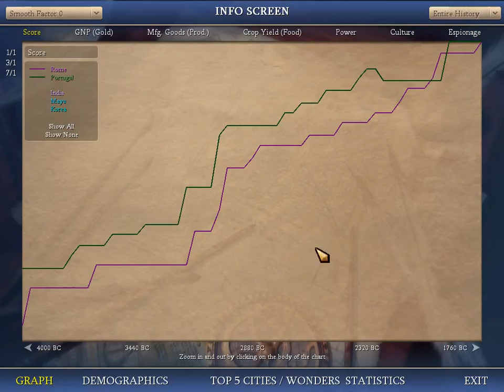LGWI - Civilization IV Augustus 002 (The Power of Representation)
Continuing this "Let's Get On With It!" adventure live!
If you want to see this video in better quality, watch it on Twitch.

Poor commerce starts can be ugly. If you can't - or won't - build a military to nullfiy your deficiency, then you must obtain research through other means. Rep beakers? Definitely one of those means.